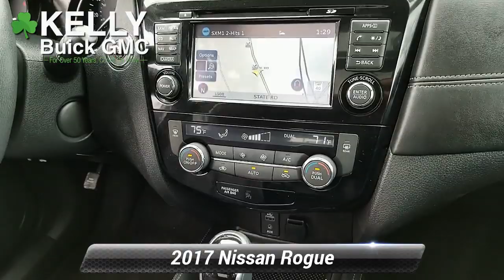Used 2017 Nissan Rogue SL, Emmaus, PA SP5255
KellyCarBuickGMC.com

One Owner, Clean Vehicle History/No Accidents Reported, Navigation, Leather Interior, Heated Seats, Power Drivers Seat, Bluetooth Hands Free Phone System, Fully Serviced with Brand New PA Inspection, 2 Sets of Keys, All Wheel Drive, Keyless Entry, No Open Recalls, Kelly Certified, LED Headlights, Power Panoramic Moonroof, SL Premium Package. 2017 Nissan Rogue SL AWD 2.5L I4 DOHC 16V CVT with Xtronic AWD Gun MetallicRecent Arrival!Our Risk Free story includes: 1) 3 day or 150 mile money back guarantee. 2) 30 day or 1500 mile replacement guarantee. 3) We'll show you our 150 point inspection in writing, and signed by one of our factory certified technicians. 4) We've been in the Lehigh Valley since 1967, we'll be here tomorrow. 5) Live Market Pricing: To assure you of the best value for your dollar. Come find out why Kelly was voted the best place to buy an used car in the Lehigh Valley... ***Kelly Buick GMC in Allentown - Your New Buick GMC and Used Car Dealer Serving Easton, Nazareth, Allentown, Emmaus, Bethlehem, Reading and the Pocono's***

[RLVID:5619:d32e488b4b95d959:79e1cffaf26f9c6b:1]